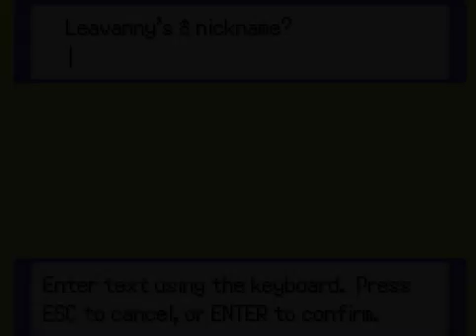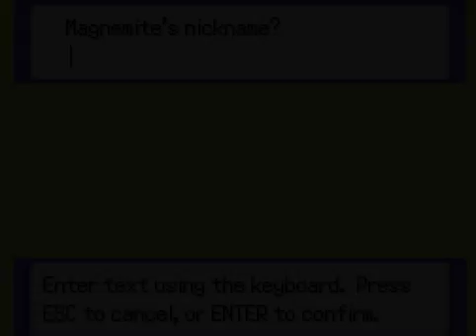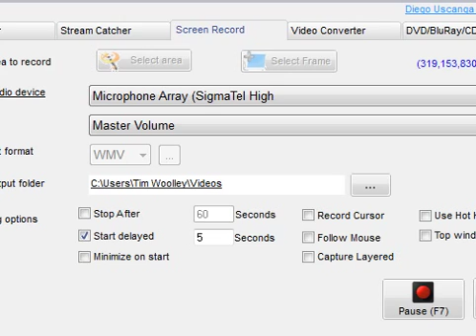Pokemon randomizer episode 3: Safari zone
also sorry there is not much pokemon glacier recently, I will do an episode of it right now!